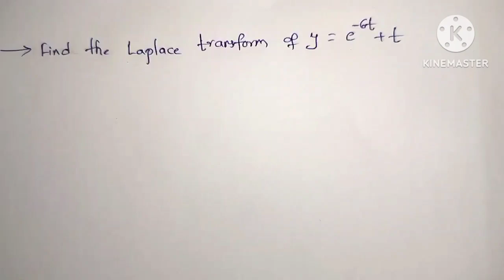Laplace transform problems /Network analysis/diploma/pls subscribe Suma study centre